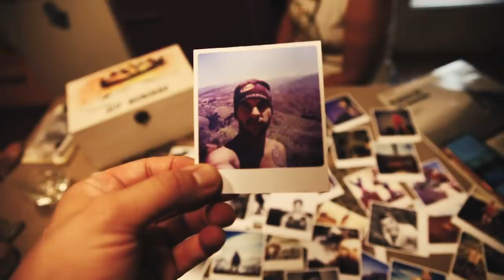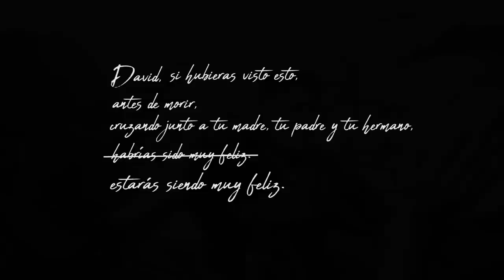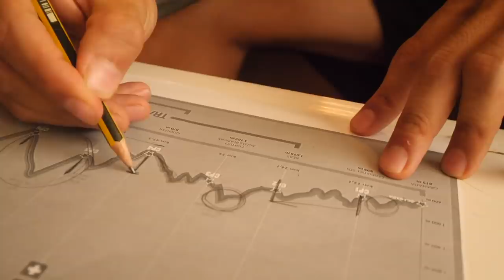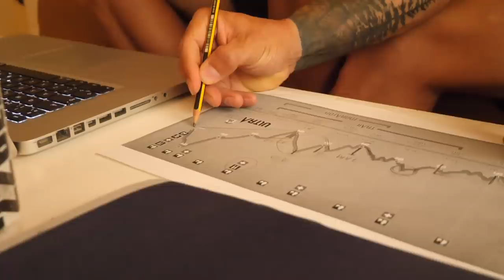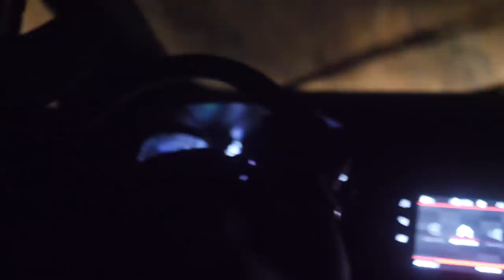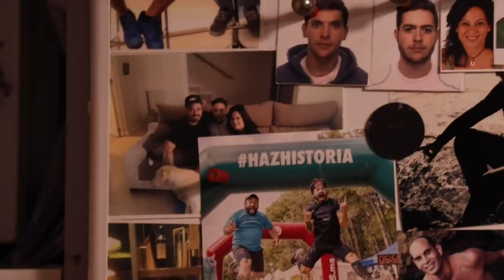Documental 105km Ultra Sierra Nevada 2019 | Valentí Sanjuan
105 kilómetros corriendo la Ultra Sierra Nevada, un trail de ultra fondo con más de 6.000 metros de desnivel positivo, subiendo hasta el pico del Veleta, en Sierra Nevada.